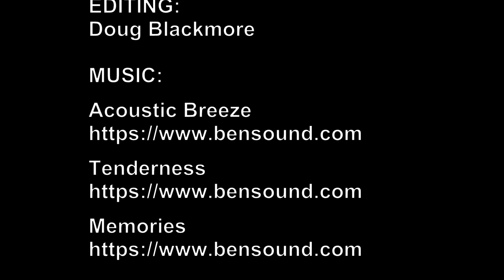Jack Humphreys' Archive Reel 4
Toronto and District Championships, Downsview, c1959; Free Flight event, Keele & Steeles; Tiger Town meet in Hamilton; Toronto and District Championships, Downsview, c1960; Toronto and District Championships, Downsview, c1961; Lake Ontario near Marie Curtis Park (Long Branch).

PHOTOGRAPHY: Jack Humphreys
CAPTIONS: Jack Humphreys, Chris Brownhill
EDITING: Doug Blackmore